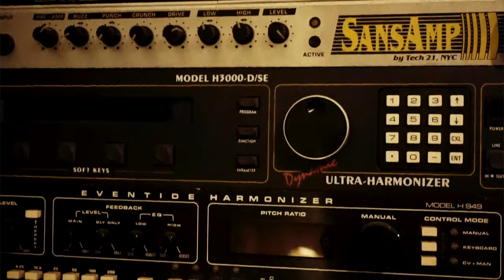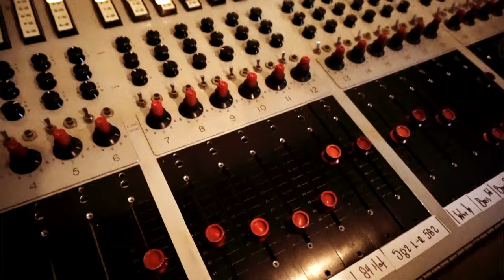Sweet Pea Atkinson - Are You Lonely For Me Baby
Music video by Sweet Pea Atkinson performing Are You Lonely For Me Baby. (C) 2017 UMG Recordings, Inc.